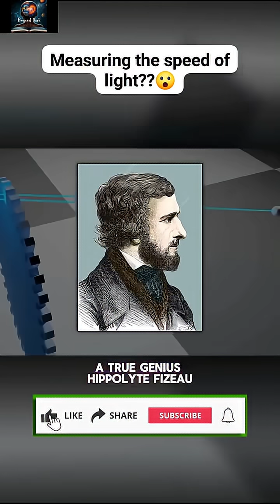Light is fast -আলোর গতি